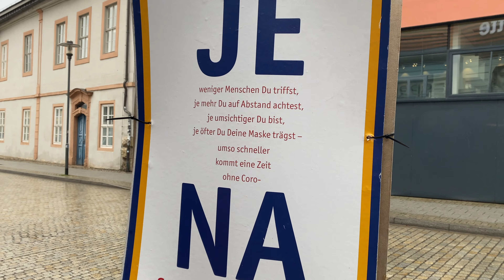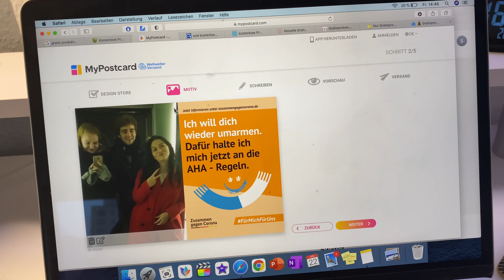Kontaktverbot trotz Fernbeziehung, Online Klausuren & Couponing | Freitagsvlog #10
Endlich ist die Woche um! Es geht mir noch nicht wirklich besser, aber es gibt wieder einige Neuigkeiten, die ich mit euch teilen möchte. Begleitet mich heute bei einem Freitagsvlog und lernt (m)ein neues Hobby kennen. :)

Timestamps:
0:00 In fremden Vierteln
2:28 Pläne für den Tag
3:06 Unterwegs
4:21 Mein Einkauf
4:52 Pfannkuchen & Tulpen Liebe
5:36 Couponing - Wie viel habe ich gespart?
6:18 15km Radius Regel - Darf ich Max noch sehen?
7:55 Neuigkeiten zu den Prüfungen
9:19 Postkarten Aktion
10:28 Wie geht es mir wirklich?
11:46 Aufhören mit Freitagsvlogs?
12:30 Soziale Isolation & Authentizität

______________________ HINTERGRUNDGESCHICHTEN__________________________

Ich bin Shanty, '97er Jahrgang und studiere aktuell Soziale Arbeit.

🔮 Wie heißt du auf Instagram, Facebook, TikTok & Co. ?

📝 Wie kann ich dich ansonsten erreichen, wenn ich eine Frage habe?
Einfach eine Mail an shantisfaction[@]gmail.com schreiben. 😇

📚 Was hast du vor dem Studium gemacht?
Nach der Schule ein FSJ (Video ) und im Anschluss eine Ausbildung zur Erzieherin. (Playlist

🦊 Wer ist Wally und wo hast du ihn her?
Wally ist ein weißer Mittelspitz aus dem Auslandstierschutz und seit August 2020 mein treuster Begleiter.

🎈 Wann kommt ein neues Video online?
Aktuell lade ich 3x in der Woche Videos hoch: Mittwoch, Freitag & Sonntag jeweils um 18 Uhr.

🌿 Worum geht es auf Shantisfaction?
Auf Shantisfaction nehme ich dich mit durch mein Leben. Viele Themen basieren auf Selbsterfahrungs- und Reflexionsberichten, aber auch Organisationsvideos, Vlogs, Lifestyle und Themen rund um die innere Zufriedenheit, Resilienz & digitale Achtsamkeit kommen nicht zu kurz.
Solltest du einmal Videoideen haben, dann schreib mir gern ein Kommentar oder eine Mail dazu. :)

 ________________________ *MEIN EQUIPMENT* ____________________________

📷 Ich filme fast ausschließlich mit meinem Handy. Eine neue Kamera ist in Planung, jedoch habe ich mich noch auf kein konkretes Modell festgelegt.
💻 Videoschnittprogramm: iMovie & Final Cut Pro
🤩 Über den Link erhältst du exklusiv einen Gratis Monat

_________________________ SUPPORT ______________________________
Obwohl YouTube (m)ein Hobby ist, welches mir sehr viel Freude bereitet, bringt es natürlich auch einiges an Aufwand und Kosten mit sich. Ich bezahle monatlich Lizenzen für Musik und Bearbeitungsprogramme und investiere den Großteil meiner Freizeit in die Planung, Produktion und Fertigstellung meiner Videos. Auch Thumbnails erstellen, Videoschnitt und das Beantworten von Anfragen & Mails kosten viel Zeit.
Wenn dir meine Videos gefallen und du mich gerne unterstützen möchtest, sodass ich auch in Zukunft die Qualität meiner Videos stetig verbessern (z.B. mit einer neuen Kamera), weitere Themen ausprobieren kann und auch weiterhin meinen normalen Alltag mit YouTube arrangieren kann, bin ich auf deine Unterstützung angewiesen.

Es klingt banal, aber…
✔️ Videos komplett anschauen ohne AD-Blocker, Liken, Kommentieren & Teilen sind immer noch die essentiellsten Möglichkeiten, um mich in meiner Arbeit zu unterstützen. Feuern wir den YouTube-Algorithmus an! 🔥
✔️ Wenn dir gefällt was ich tue und du mich gerne zusätzlich supporten würdest, gibt es die Möglichkeit mir eine kleine Spende über Paypal zu schicken. Ich habe hierfür ein Spendenkonto eingerichtet: 🔹
(WICHTIG!: Aktivierst du während der Spende den Käuferschutz für Waren und Dienstleistungen berechnet PayPal mir eine Gebühr für die erhaltene Spende. Dadurch haben wir uns letztendlich beide keinen Gefallen getan. Je nach Spendenwert kann dies wenige Euros betragen, manchmal aber auch mehr.. Wenn es kein Problem für dich ist, dann lass das Kästchen bitte frei oder schicke gleich an Freunde ❤️)
Mit Klick auf diese Links gelangst du auf die Webseite des Produktanbieters (i.d.R. amazon.de). Kaufst du über den Link das vorgestellte Produkt, erhalte ich dafür eine kleine Vermittlungsprämie, die deinen Kaufpreis aber keinesfalls beeinflusst. Es ist also für alle Seiten eine WinWin Situation.

Mit Herz,
Shanty von Shantisfaction

_________________________ Geschäftliche Anfragen ______________________________
Geschäftliche Anfragen, Kooperationen, etc. bitte shantisfaction[@]gmail.com schreiben.